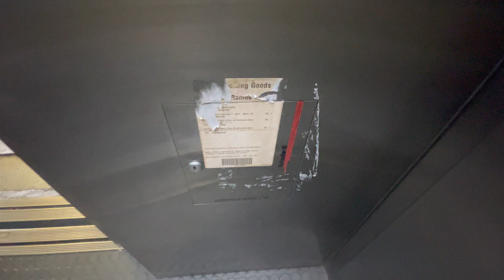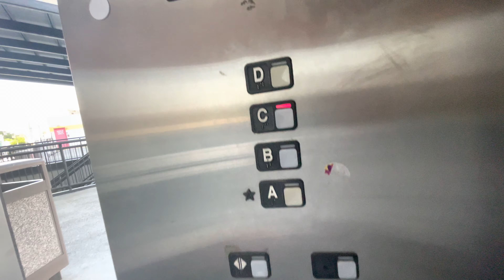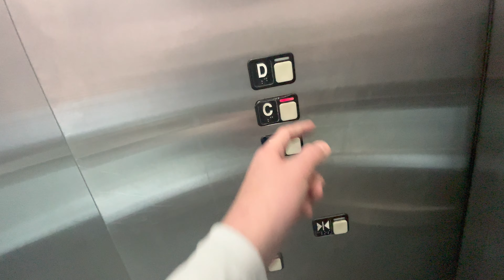Glass Schindler MT Hydraulic Elevators